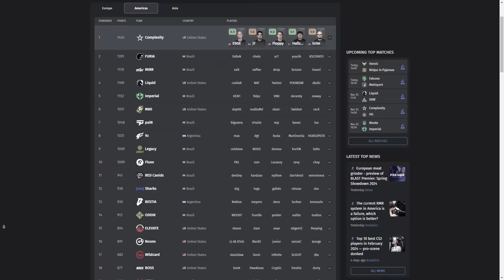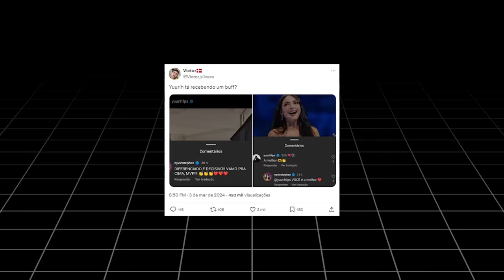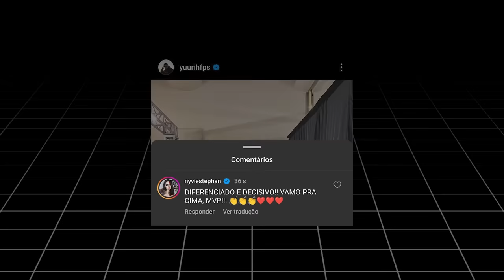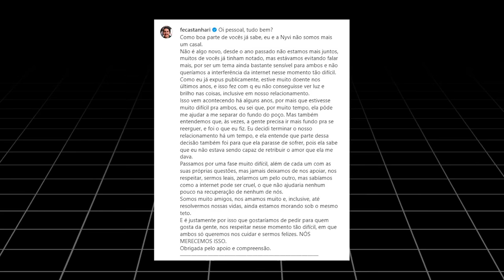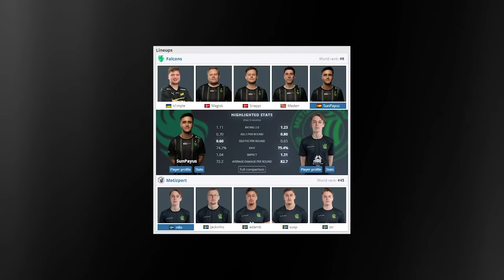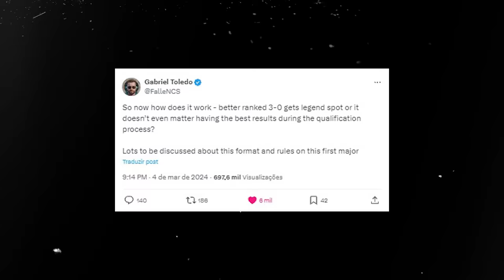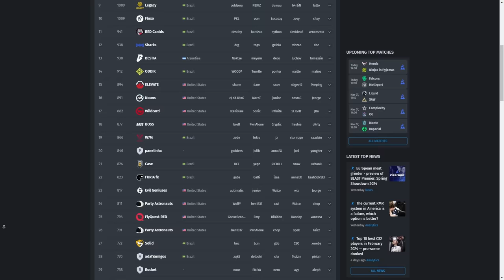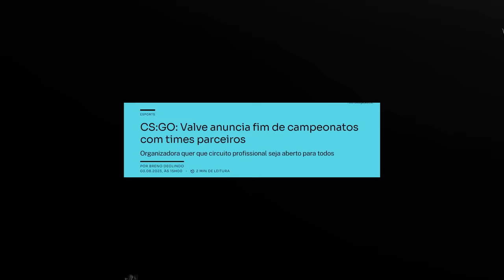NVVI TRAIU CASTANHARI com YUURIH? Fallen foi INJUSTIÇADO no MAJOR? (Entenda tudo...)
NVVI TRAIU CASTANHARI com YUURIH? Fallen foi INJUSTIÇADO no MAJOR? (Entenda a verdade).. Entenda tudo no vídeo de hoje, todos detalhes e explicações sobre Ranking Valve e mais!